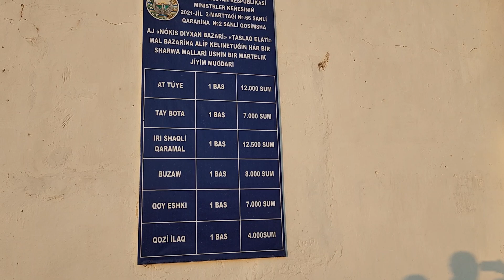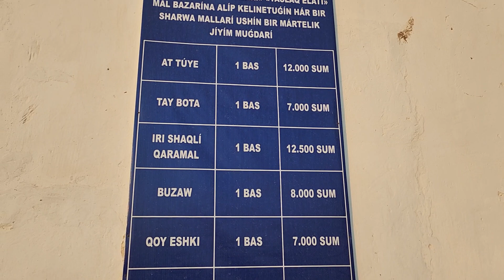কোরবানির পশুর হাট, উজবেকিস্তান